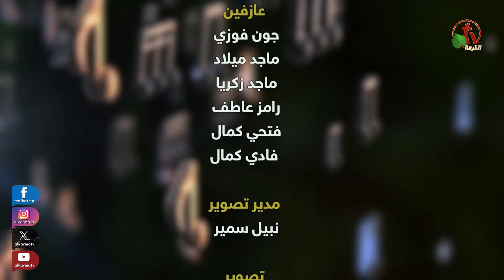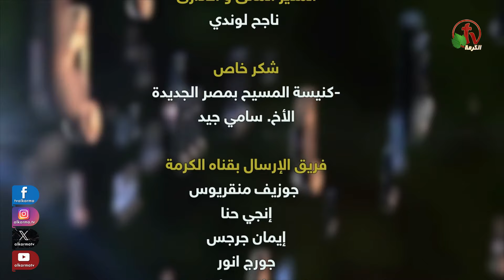برنامج ليك تسبيحنا (162) - "أطفال متكلمين" - الجمعة 27 سبتمبر 2024 | قناة الكرمة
برنامج التسبيح "ليك تسبيحنا" حلقة (162) مباشر على قناة الكرمة
مقدم الحلقة: الأخ صموئيل لطيف
ضيوف الحلقة: فريق غالي للأطفال بقيادة الأخت مارو مجدي
عنوان الحلقة: "في المسيح - الجمعة 27 سبتمبر 2024

"Our Praise is Yours" program (Ep.162) LIVE on Alkarma TV
Host: Brother Samuel Latif
Guests: Ghaly team led by Sister Maro Magdy
Friday Sep.27, 2024
Sermon title:  "Talking children"